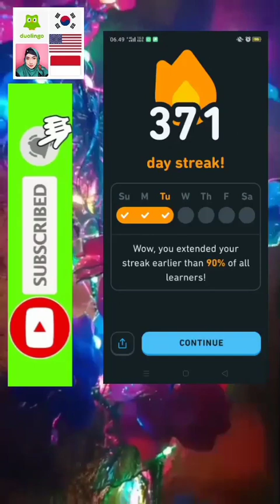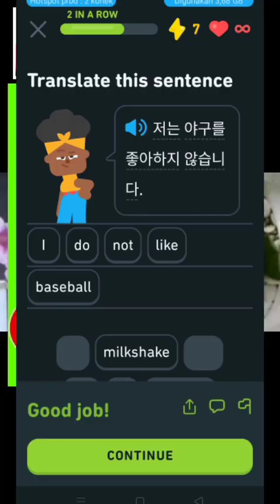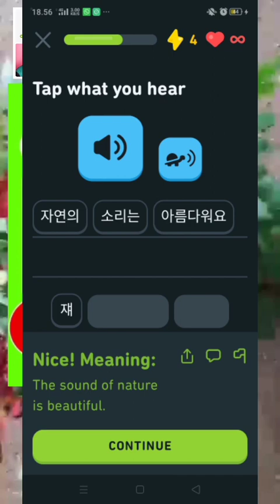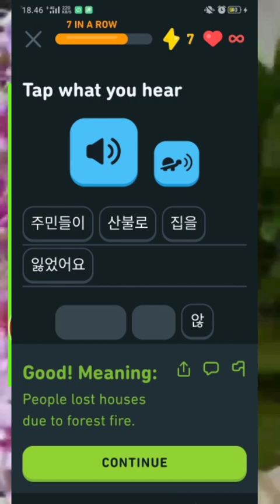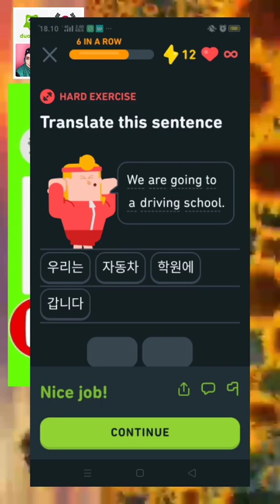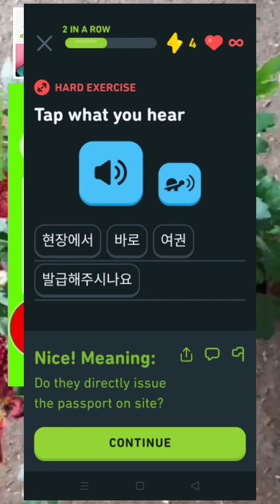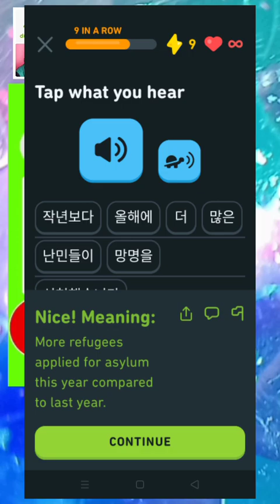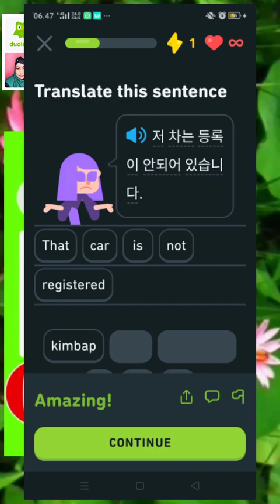Part2 DUOLINGO KOREA ENGLISH AUGUST CHALLENGE UNIT5 SPORTS NATURE umisyifa 500subs YT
Learn a language with me for free! Duolingo is fun, and proven to work. Here’s my invite link:

backsound instrumen music jepang no copyright

Playlist of my Youtube videos umisyifa

umisyifa all videos